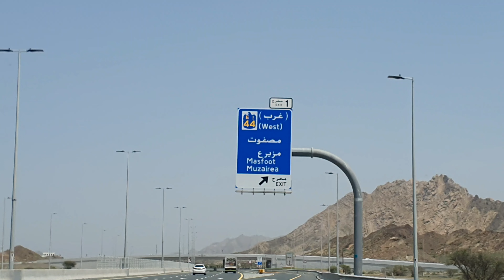جولة في مزيرع .. التابعة لإمارة عجمان